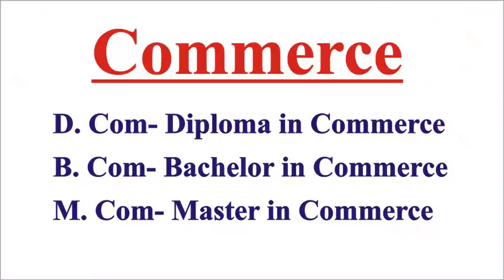Commerce Subject in Future || D.com - B.com - M.com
Very Important video for future subject and information of Commerce and Ecommerce, Student Best information
what is D.com
What is B.com
What is M.com